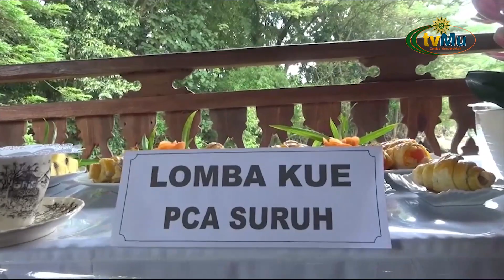PDA Semarang Gelar Lomba Membuat Kue